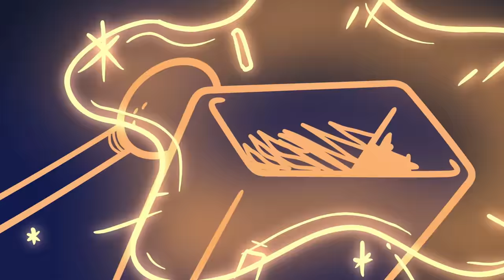Luna Becomes Part of the Doo Dads! 🎸 | Full Scene 'Dad Reputation' | The Loud House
Luna was only trying to be helpful to her Dad because the noise his band created in the garage was awful! Thanks to her help she got added to the band BUT she is embarrassed to be on stage with them. What does she do and how does she get her siblings involved so no one knows she is part of the Doo Dads?! Check out this full scene from 'Dad Reputation' to see how they perform at Lynn's Table!